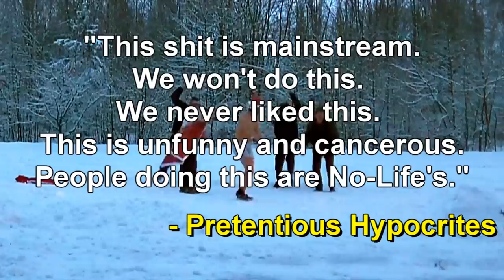HARLEM SHAKE vWhatever (WhoCares Edition) (NosTeraFuTV)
"Ah not again...this crap is spamming my subbox" Hype over yet? Cool.
Well, at first we really didn't want to do this because it's nearly impossible to make a funnier/better version of this than those million other videos...when we we're snowboarding yesterday we thought fuck it and made a very random and spontaneous one.
That little ramp was extreme fun and it shall be honored with this video ;-D